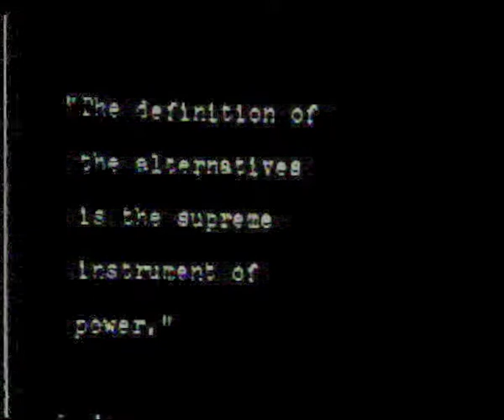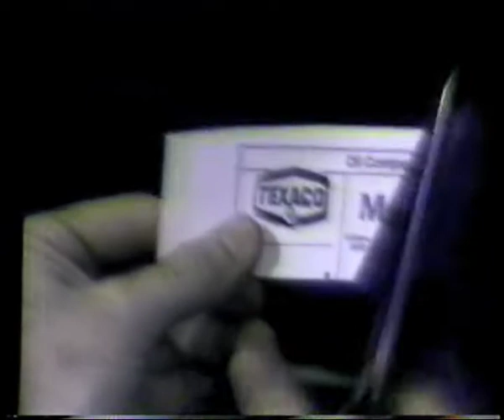ALTERNATIVE VIEWS - BOYS FOR SALE - PART ONE